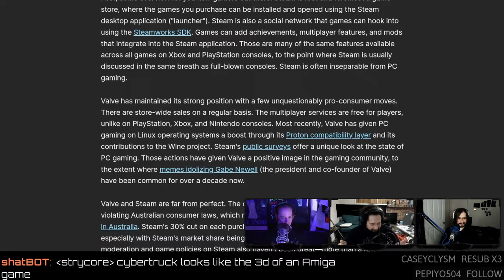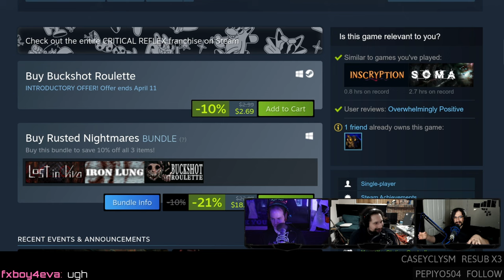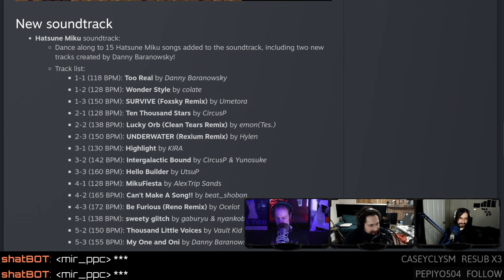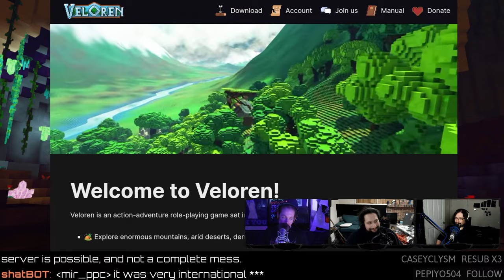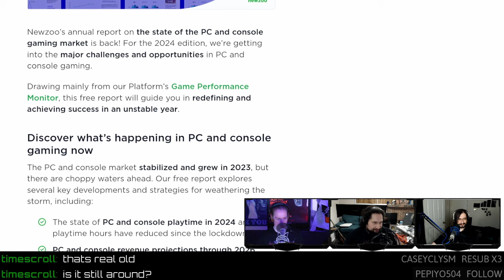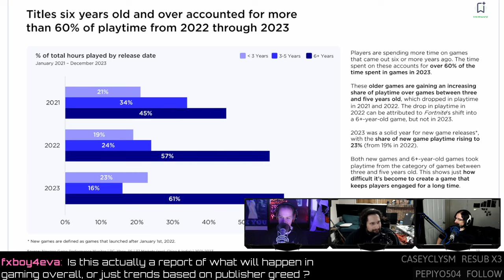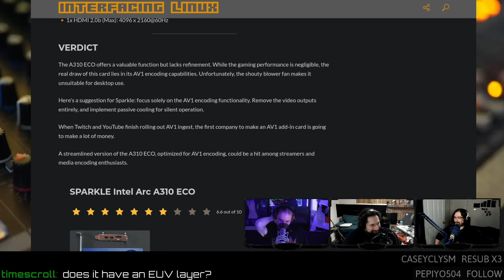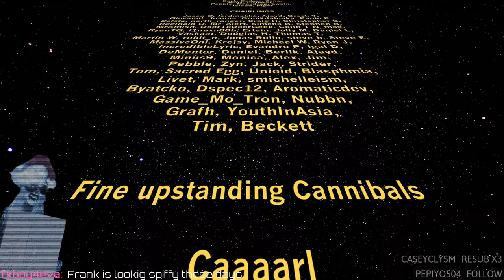Will Steam Embrace The Dark Side? - LinuxGameCast #607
Them's Fightin' Herds calls it quits, Gaming with the Intel Arc A310 on Linux, Hatsune Miku invades NecroDancer, Ross Scott wants publishers to stop killing games, and will Steam ever embrace the dark side?
Timestamps
00:00 Intro
00:55 NDI5 on Linux
05:54 Salty tastes
STEAM NEWS
10:33 Steam is a ticking time bomb
15:07 Steam Controller 2
NEW GAMES
21:25 Buckshot Roulette
23:43 Sajiorless
GAME UPDATES
26:10 RIP Them's Fightin' Herds
29:48 Hatsune Miku Necro Dancer
32:02 Spring onion controversy
32:41 Fools in April
33:55 Silksong XBOX page and rating
38:56 Veloren MMORPG update
41:03 Stop killing games
53:23 PC & Console Gaming Report 2024
01:01:28 Intel Arc on Linux
HATE MAIL
01:14:04 It wasn't me